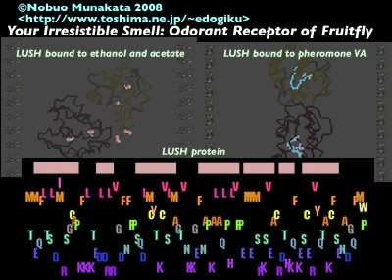Your Irresistible Smell: Odorant Receptor of Fruitfly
The odorant binding protein LUSH of Drosophila melanogaster is shown in complex with (1) ethanol and acetate, and (2) pheromone, 11-cis-vaccenyl acetate (1OOF.pdb and 2GTE.pdb: Kruse et al. Nat.Struct.Biol. vol.10, 694).